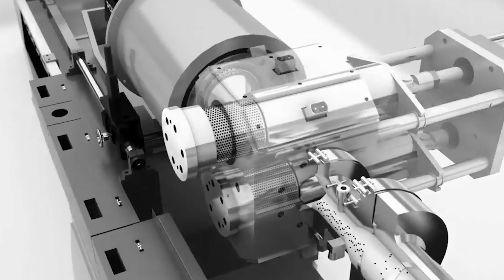塑廢料撕碎整合回收機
PP 抽紗、編織袋、塑膠硬料回收造粒機｜Repro-One

由於回收PP 抽紗、編織袋、收縮膜塑料在塑膠製造產業中的需求日益增加，POLYSTAR 的高效塑廢料撕碎整合回收機廣受市場喜愛，此塑膠造粒回收機整合獨立之撕碎單元完美整合於一體，配有智慧型進料節能控制與特殊螺桿設計，確保進料之穩定性，增加回收塑膠的效能。

此一步驟回收技術結合撕碎、押出及造粒為一體，低溫度加工能減少回收粒子的品質流失，提高回收用比率達到90%以上，生產商能有效降低生產成本並產生極大的經濟效益。

本撕碎整合型回收造粒機能夠處理結構扎實緊密的工業性塑廢料，已獲得歐洲、日本、美國、印度等國家客戶高度的回購率、也在榮獲2022年台灣精品獎的肯定。